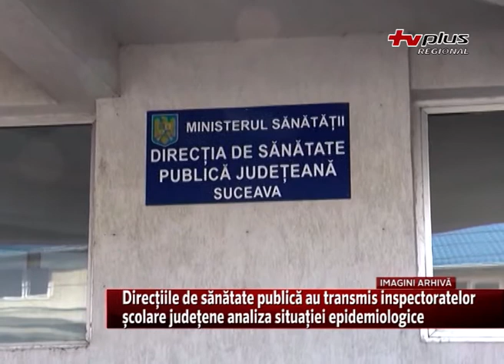Direcțiile de sănătate publică au transmis inspectoratelor școlare județene